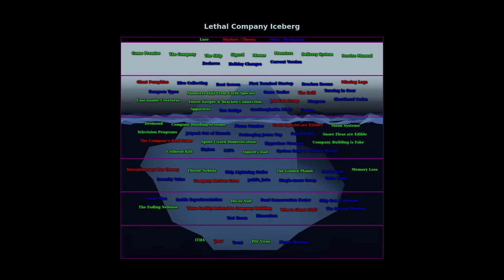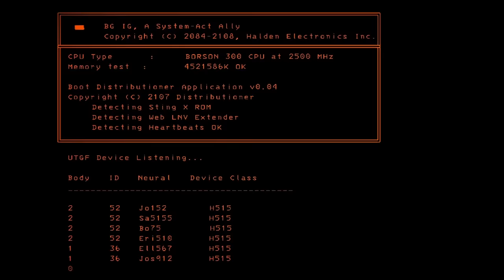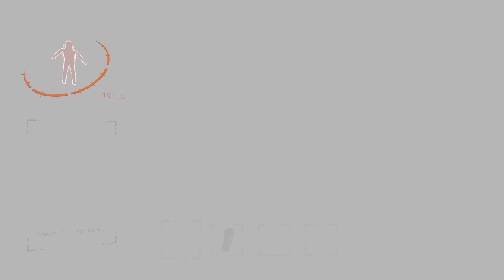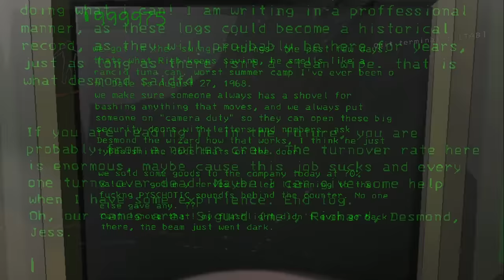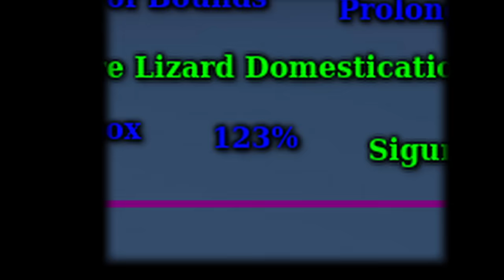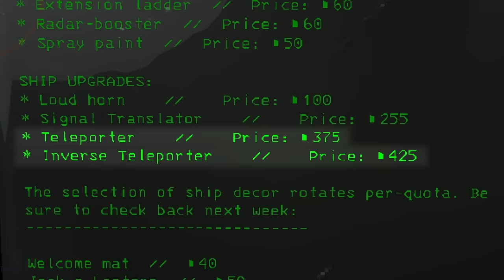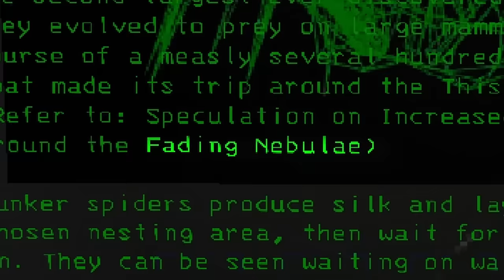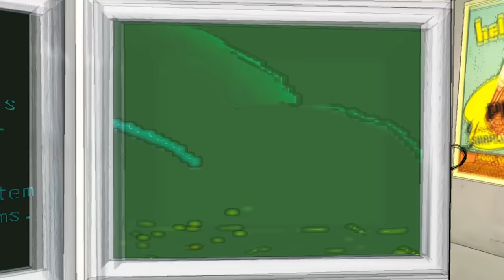The Full Lethal Company Iceberg - Lore, Mysteries, Cut Content & More EXPLAINED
Lethal Company is a game created by Zeekerss which has captivated audiences in recent months with its suspenseful atmosphere, and horror aesthetics! In this video, we explore a homemade iceberg chart relating to the game and it's lore, mysteries, theories, mechanics, and cut content!
ADDITIONAL INFORMATION: I made a cut to this video to remove a section about the Bracken Room. I gave some incorrect information in the section, and figured it was better to simply remove the segment instead of letting other future viewers be misled. Thanks to the folks who pointed out the errors to me, and I hope you enjoy the iceberg regardless. :)
The Full Lethal Company Iceberg (70+ Entries!) | Lethal Company Lore
0:00 Intro
2:16 Tier 1
13:49 Tier 2
36:57 Tier 3
57:51 Tier 4
1:12:52 Tier 5
1:26:27 Tier 6
1:34:38 Closing Thoughts / Outro
Thanks for your continued support :)
Help grow this iceberg!